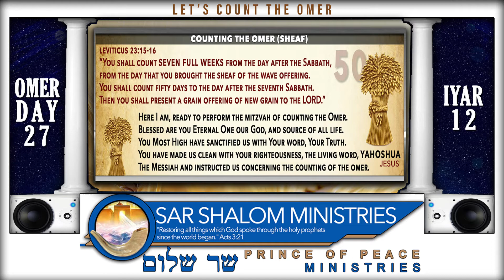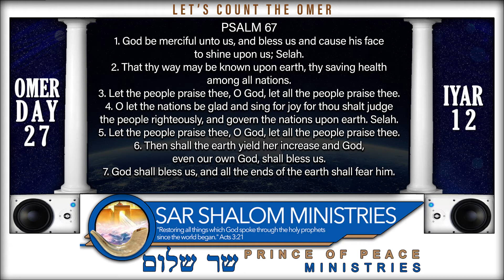IYAR 12, Starts DAY 27 of the COUNT UP TO PENTECOST, SHAVUOT(The Feast Of Weeks) GREAT EXPECTATION!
The sun has set on IYAR 11, It is now IYAR 12, DAY 27 Which are 3 Full Weeks,  Plus 6 Days OF THE COUNT UP TO PENTECOST, SHAVUOT(The Feast Of Weeks)